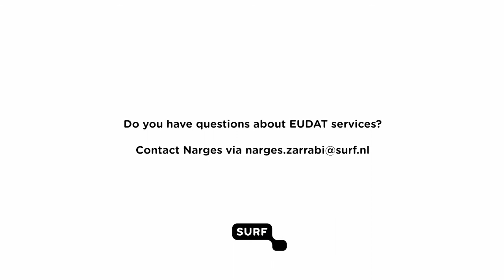Narges Zarrabi about EUDAT services at SURF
Narges Zarrabi talks about EUDAT services for managing research data that SURF offers, such as B2SAFE and B2SHARE. B2SAFE enables researchers to bring their data close to compute services, scale up the compute power, and make replicas of their data. B2SHARE is an open data repository.